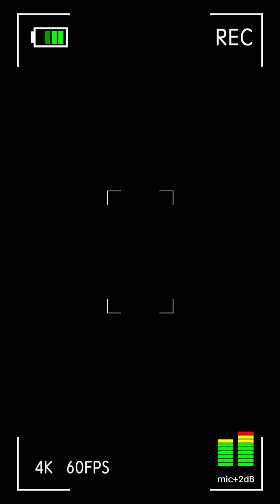¿Grabar una publi para Rumeo y Jolieta? Imposible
¿Grabar una publi? Imposible.

No parece, pero nos queremos… 🤣